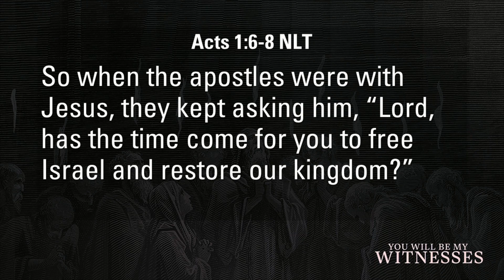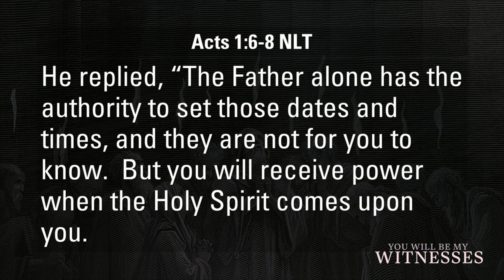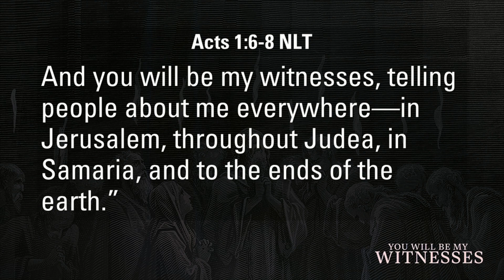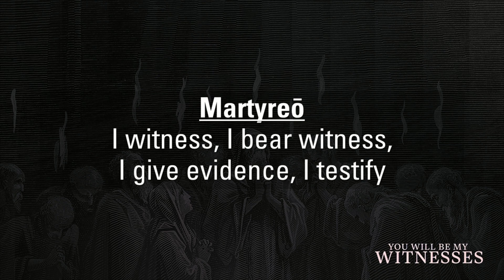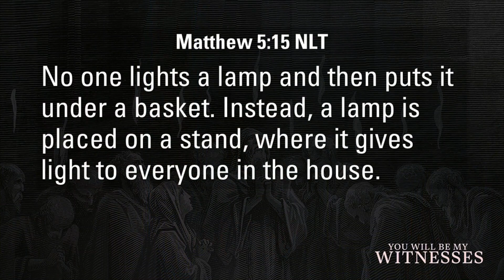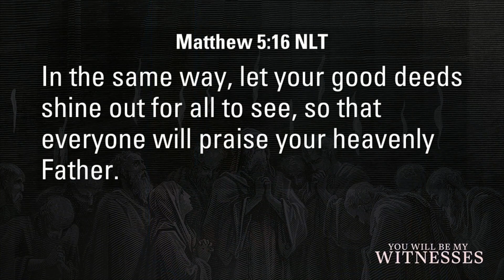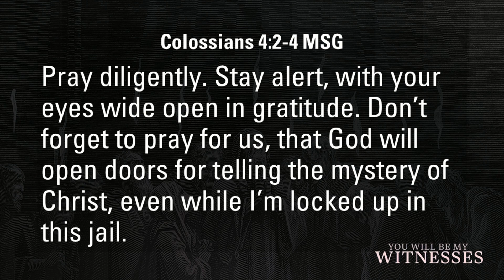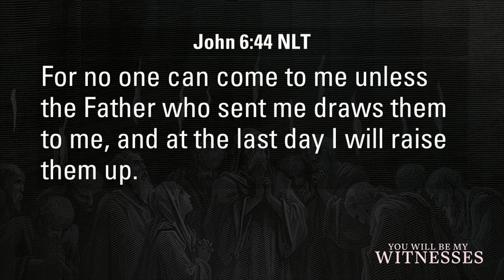You Will Be My Witnesses - Week 1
Pastor Burton Hughes kickstarts our "You Will Be My Witnesses" series with a compelling discussion on the role of witnessing in our Christian journey. Exploring the nuances of being a witness for Christ, Pastor Burton challenges the common fears and misconceptions that hold us back from sharing our faith. Through a blend of personal anecdotes, biblical insights, and practical guidance, this video invites viewers to embrace their unique God-given traits and opportunities to share the good news. Whether you identify as an introvert or extrovert, discover how the Holy Spirit empowers every believer to make a difference. Join us as we explore key scriptures, including a deep dive into Acts 1:6-8, and learn how to witness in our everyday lives, embracing the adventures God places us in.